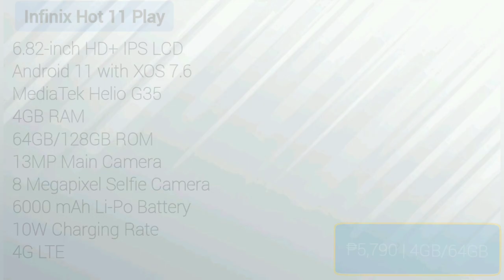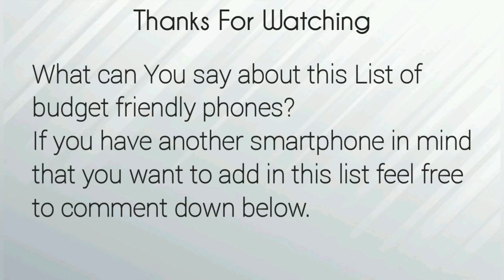Top 12 Budget Smartphones Under Php5,999 | 2022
Ang videong ito ay tungkol sa Top 12 Budget Smartphones Under Php5,999 ngayong 2022
ito ay list ng entry level smartphones na pwede mo magamit sa Online Class at everyday usage,